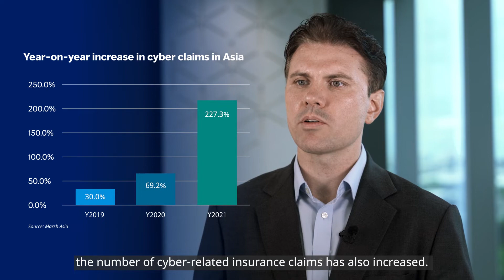Cyber resilience: 12 key controls to strengthen your security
Take practical steps to understand and build your cyber resiliency with Marsh’s 12 recommended cybersecurity controls and our Cyber Self-Assessment diagnostic.